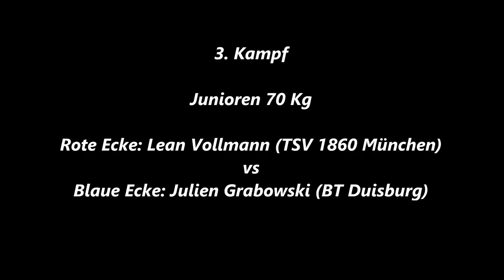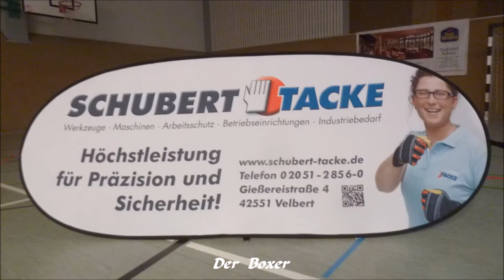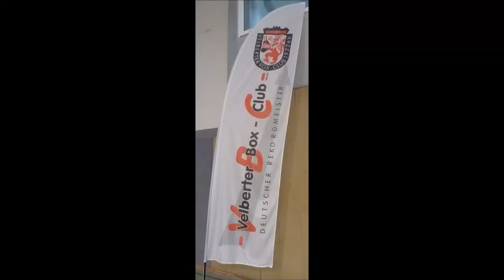707 * Der Sportler * Boxen * L. Vollmann (1860 München) vs. J. Grabowski (BT Duisburg) 21.10.2017